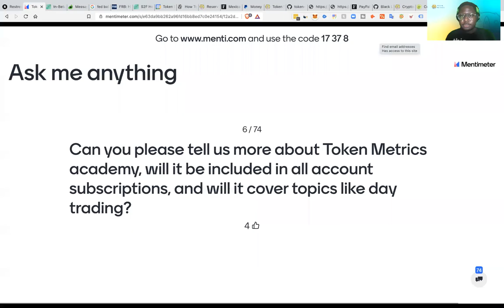Token Metrics Academy | How to Master Cryptos and Blockchain for Free? | Token Metrics AMA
Token Metrics Academy: how to master cryptos and blockchain for free?